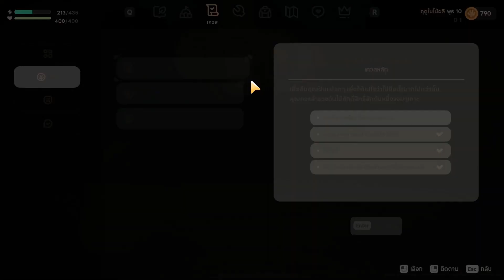Coral Island EP.08 วิ่งกระสอบ โยนอาหาร ไปกับเทศกาลชมซากุระ!! 🌸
พาเที่ยวเทศกาลซากุระ สนุก และสวยมากกกกกกกก
หวังว่าทุกคนจะชอบคลิปเกมน่ารัก ๆ นะคะ
เจอกันคลิปถัดไปค๊า~
บรัย บรัย, Thank you :) l Joyzme.